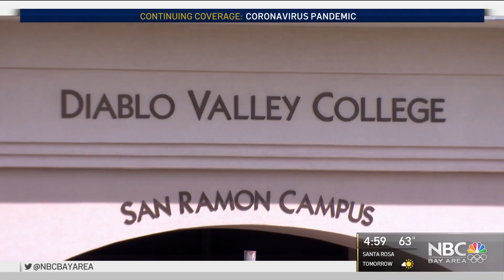Over 30,000 People on COVID-19 Vaccine Waitlist in Contra Costa County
Contra Costa County health leaders say more than 30,000 qualified people are on the waitlist for a COVID-19 vaccine, but that doesn’t seem to be causing too much worry. Sharon Katsuda reports.